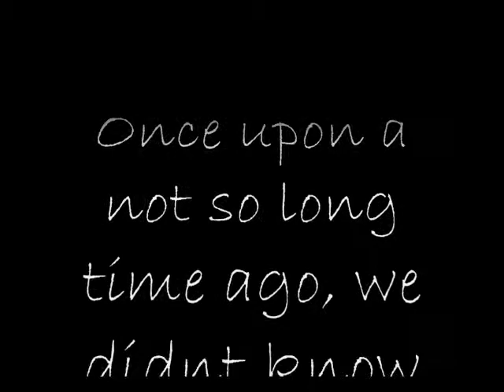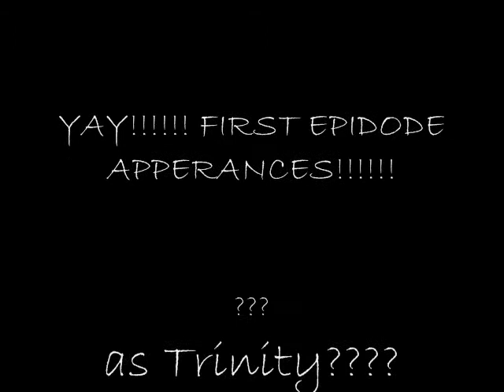in the minds of Trin and Val's BLOG-SHOW-THING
.I dunno..We were bored and ive realized how retarded i sound on camera!!